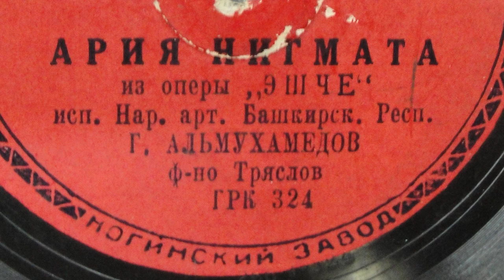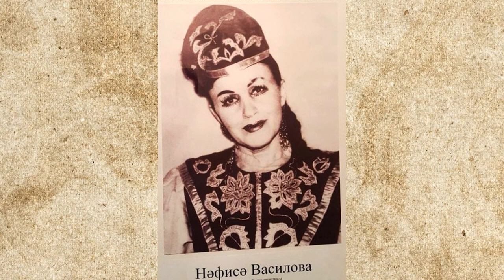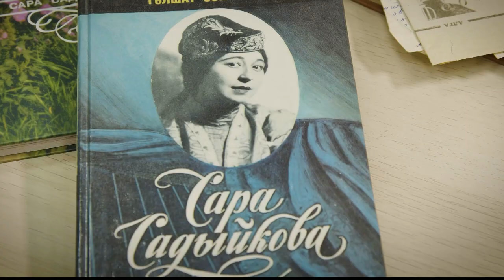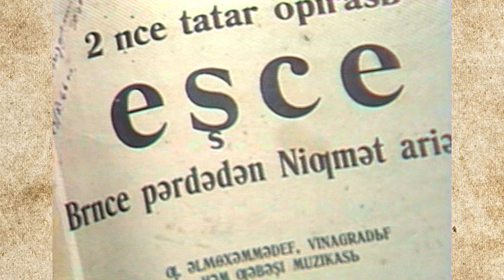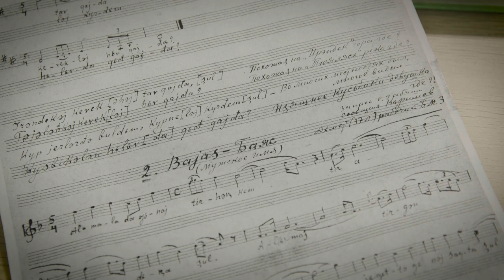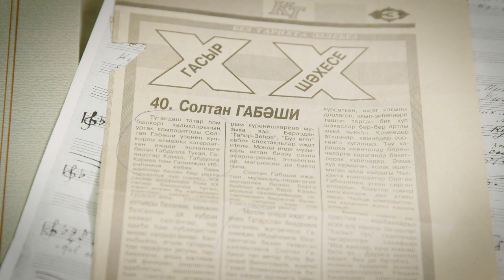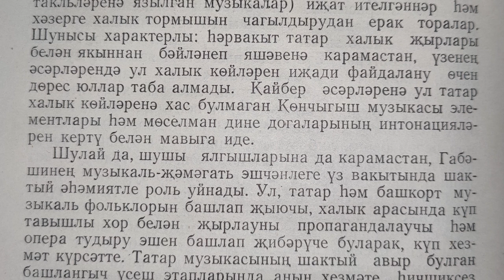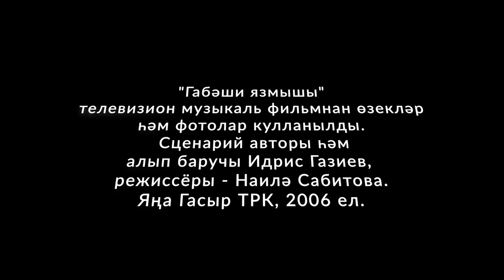Габәши эзләре буйлап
Күренекле татар шәхесе, композитор Солтан Габәшинең вафатына 80 ел".
Лекция барышында халкыбызның беренче  профессиональ композиторы, музыка белгече, хормейстеры, татар операсына нигез салучы, милләтебезнең күренекле шәхесе Солтан  Хәсәнгата улы Габәшинең тормыш юлы һәм иҗаты белән тирәнтен танышу мөмкинчелеге булачак.
Спикер - Русия Федерациясенең атказанган, Башкортстанның һәм Татарстанның халык артисты, Уфа дәүләт сәнгать институты профессоры, Башкортостан республикасының Салават Юлаев исемендәге Дәүләт премиясе лауреаты, Татарстан республикасының Габдулла Тукай исемендәге Дәүләт премиясе лауреаты Идрис  Газиев.